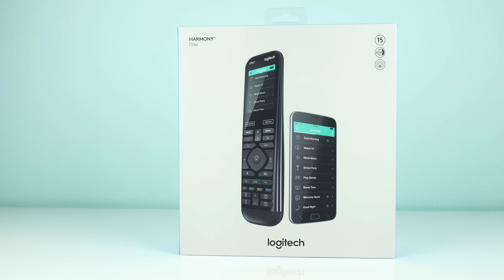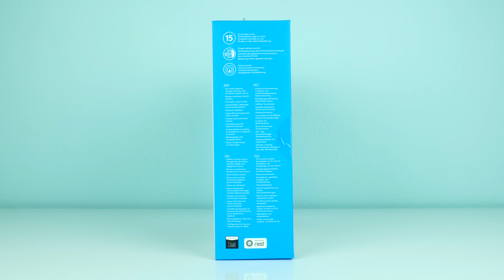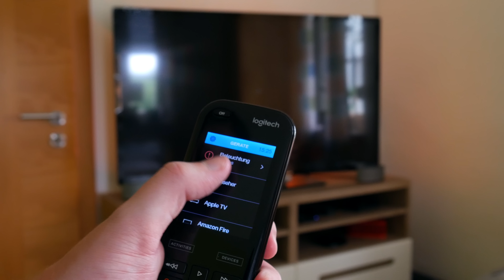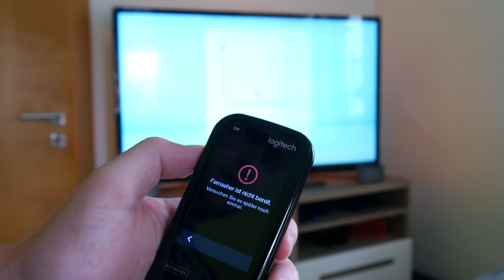Logitech Harmony Elite | Die beste Universalfernbedienung?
In diesem Video zeige ich euch die Logitech Harmony Elite. Hierbei handelt es sich um eine Universalfernbedienung, welche zusätzlich per App gesteuert werden kann. Viel Spaß!

Logitech Harmony Elite kaufen (Amazon)*:

Vielen Dank an Logitech für die Bereitstellung dieses Testproduktes!